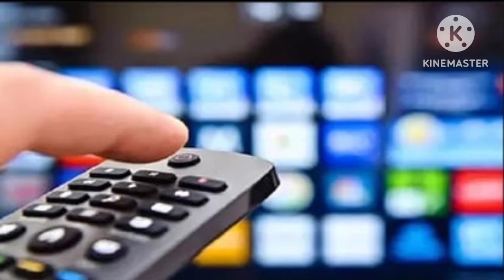जी टीवी हम लांच होने जा रहा है डीडी फ्री डिश पर 24 जुलाई से/dd Free Dish new update today 👍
𝙝𝙩𝙩𝙥𝙨://𝙬𝙬𝙬.𝙛𝙖𝙘𝙚𝙗𝙤𝙤𝙠.𝙘𝙤𝙢/𝙥𝙧𝙤𝙛𝙞𝙡𝙚.𝙥𝙝𝙥?𝙞𝙙=𝟭𝟬𝟬𝟬𝟴𝟵𝟮𝟰𝟵𝟭𝟯𝟳𝟳𝟲𝟮&𝙢𝙞𝙗𝙚𝙭𝙩𝙞𝙙=𝙕𝙗𝙒𝙆𝙬𝙇